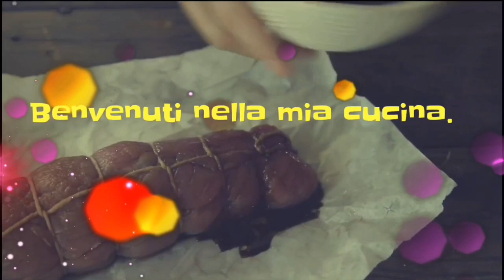Fantasmini & Zucche di Halloween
Oggi vi mostro questo Tutorial per realizzare dei simpatici Fantasmini e delle carinissime Zucche di Halloween 👻 Fatte in Casa, una ricetta semplice da realizzare ed allo stesso tempo un idea carina per allestire la tavola nella sera di Halloween, qui di seguito vi lascio gli ingredienti! Se ti piacciono le mie ricette, sostienimi iscrivendoti al mio canale, lasciando like ai video e condividendo le ricette con i tuoi amici e le tue amiche :-) Ed ora allacciamo i grembiuli ed andiamo a preparare i Fantasmini e le Zucche di Halloween! qui di seguito vi lascio gli ingredienti

📋 Ingredienti:

- 2 Banane
- 2 Mandarini
- 1 Costa di Sedano